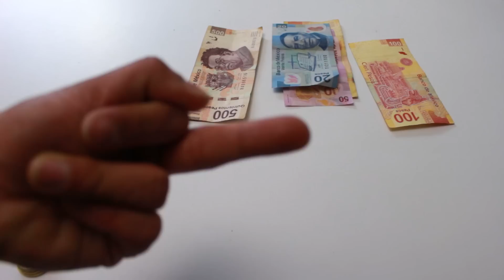DETRÁS DE CÁMARAS: Estudiante Local vs Foráneo | QueParió!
Cynthia nos enseña diferentes formas de referirse al aparato reproductor femenino.

QUEPARIÓ! QUEPARIO QUE PARIO QP! QP